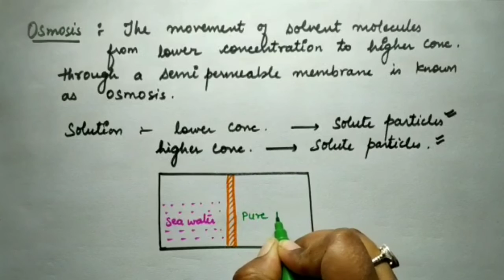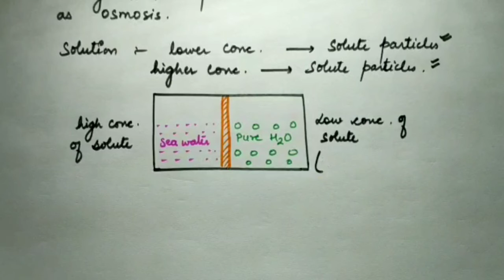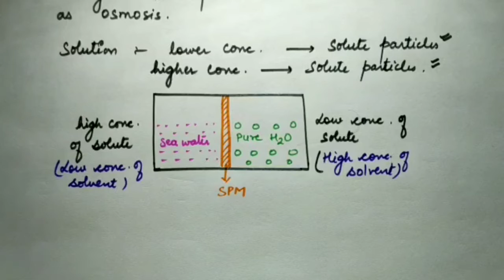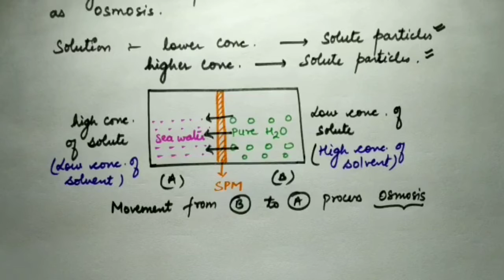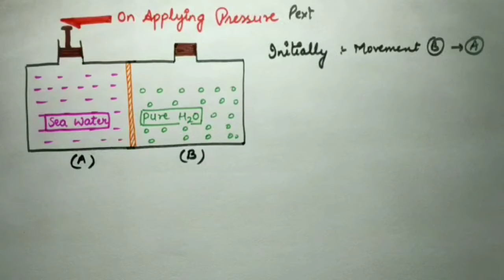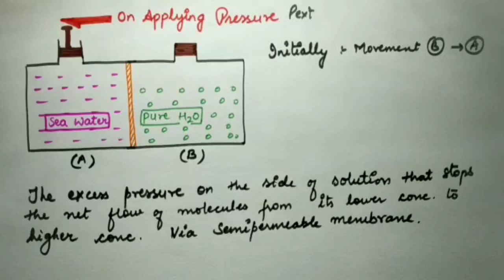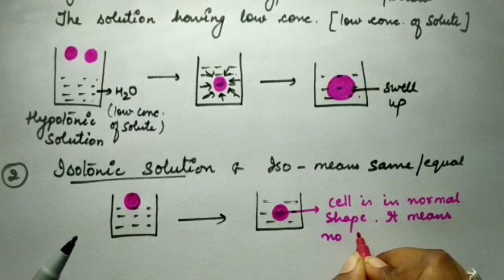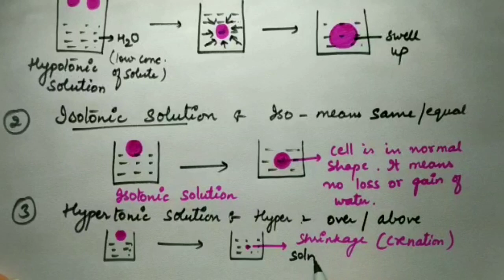SOLUTION(OSMOTIC PRESSURE), CLASS-12, LECTURE-14